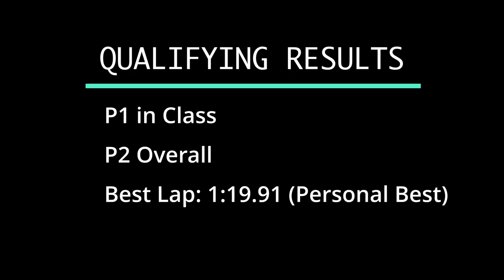Race Weekend - Episode #1 Palm Beach, ft. Simon Reynolds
Magnum Motorsports follows Formula Continental driver Simon Reynolds for an SCCA Club Racing Race Weekend at Palm Beach International Raceway in Jupiter, Florida in November 2020.